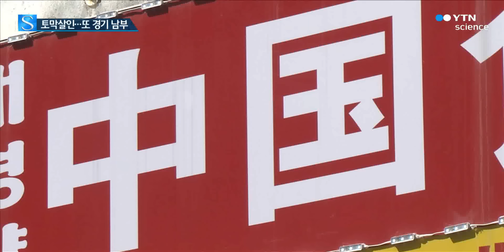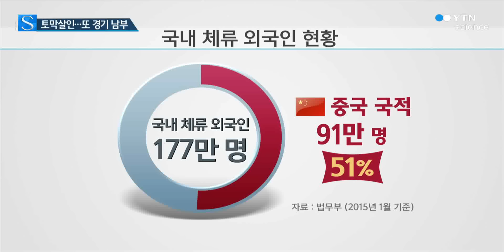또 경기 남부… 중국 동포 '마녀사냥' 우려 / YTN 사이언스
[앵커]
'시화호 사건'으로 그동안 발생했던 경기 남부지역의 흉악범죄에도 이목이 쏠리고 있습니다.

게다가 이번에도 중국 동포가 범인으로 밝혀지면서 국내 거주 중국 동포에 대한 마녀사냥식 증오가 쏟아질 것이란 우려도 나오고 있습니다.

설다혜 기자가 보도합니다.

[기자]
최근 발생한 끔찍한 사건들을 살펴보면 공통점이 발견됩니다.

사건 발생 지역이 유독 경기 남부에 집중되어 있다는 것입니다.

이번 시화호 사건은 시흥시.

지난 2월 육절기로 시신을 토막낸 사건은 화성시에서 발생했습니다.

또 2013년 모텔 엽기 살인사건과 오원춘 사건이 각각 용인시와 수원에서 발생했습니다.

그리고 제2의 오원춘 사건으로 불리는 박춘풍 사건도 수원에서 발생했습니다.

모두 경기 남부지역입니다.

이렇게 경기 남부에서 잔혹 범죄가 집중 발생하는 이유는 무엇일까.

전문가들은 부족한 치안력과의 연관성을 지적합니다.

서울과 가까운 수도권인 경기 서남부에는 어느 정도 도시화가 진행된 지역들이 많다는 특징이 있습니다.

문제는 이 지역들의 치안력이 개발속도를 따라가지 못한다는 겁니다.

[인터뷰:백기종, 전 수서경찰서 강력팀장]
"광활한 지역에 경찰력이나 방범 CCTV 가동이 되지 않고, 행적이 뜸하고 자동차가 자주 다니는 길도 없는 측면이 있습니다. 그래서 사실 치안력 부재와 지역적 특성 이런 것들이 범인들 범죄를 유발하는 심리도 있다고 볼 수 있습니다."

게다가 잇따른 엽기적인 살인사건의 피의자가 중국 동포라는 소식이 전해지면서 중국 교포 사회도 충격에 빠졌습니다.

자신들에게 증오가 쏟아지지는 않을지, 또 잠재적 범죄자로 취급받는 것은 아닌지 걱정하고 있는 겁니다.

하지만 전문가들은 부각 된 흉악범죄만을 근거로 중국동포 사회에 대한 편견을 갖지 않도록 주의해야 한다고 설명합니다.

우리나라에 체류하는 외국인 가운데 중국 국적자가 절반을 넘는 가운데 이들에 대한 편견이 자칫 사회적인 갈등을 일으킬 수 있다는 겁니다.

[인터뷰:곽재석, 한국 이주동포개발연구원 원장]
"여러 가지 차별적인 시선을 갖고 있는 것은 사실이거든요. 그런 것들이 복합적으로 작용을 해서 이런 (일부의 범죄) 경향이 나타나지 않나 생각이 드는데..."

엽기·잔혹 범죄의 여파와 심리적인 공포가 범죄와 무관한 사람들에게 2차 피해로 연결되지 않도록 ...